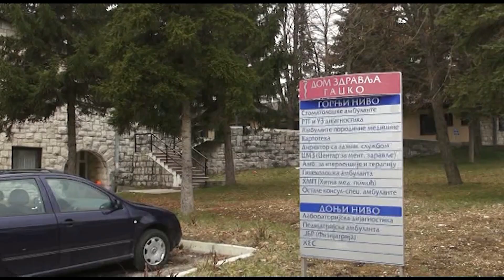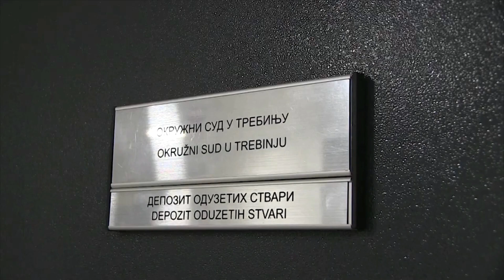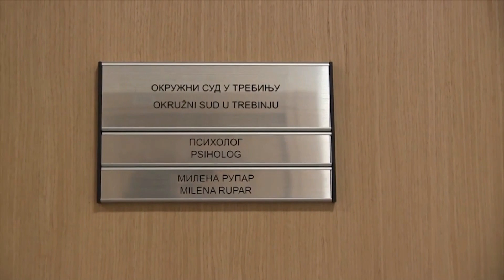KRIVIČNO DJELO U JU DOM ZDRAVLJA GACKO1